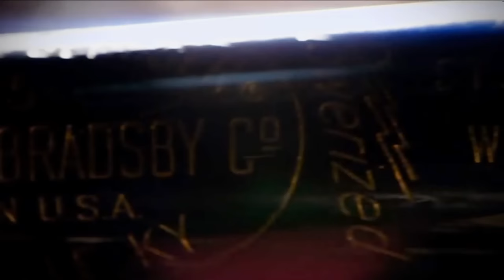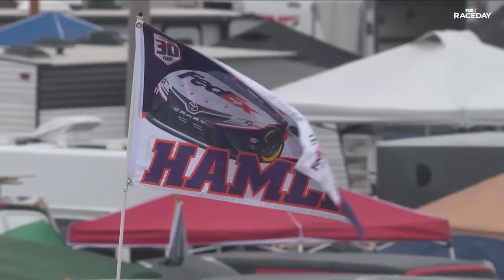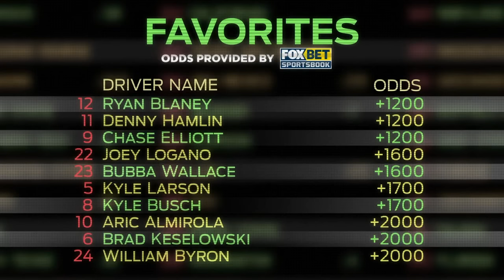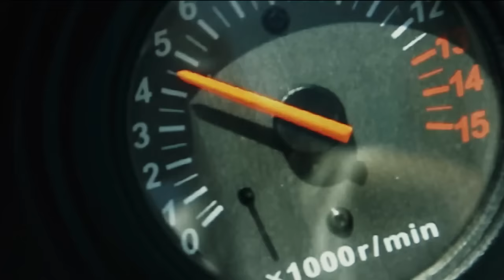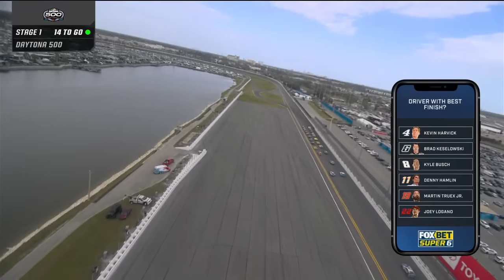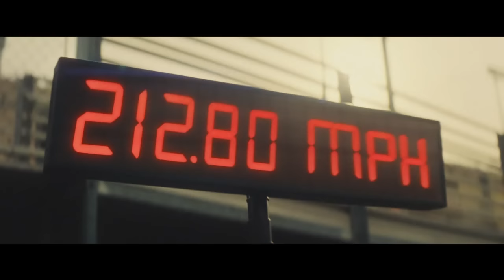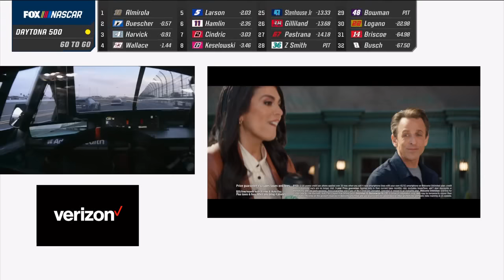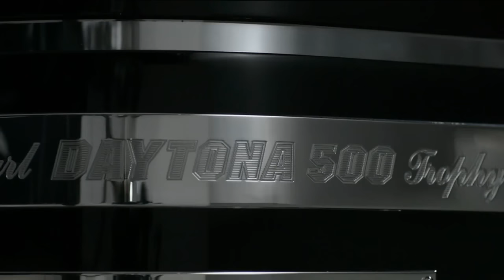2023 Daytona 500 at Daytona International Speedway - NASCAR Cup Series